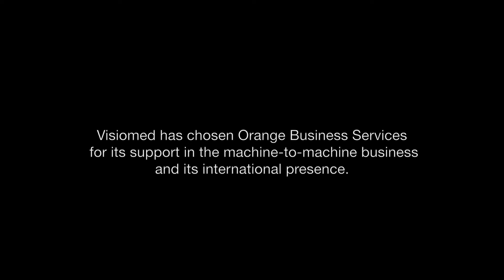VISIOMED M2M ORANGE Anglais avec sous titres FULL HD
Bewell Connect Video